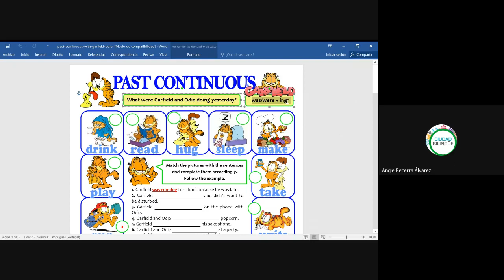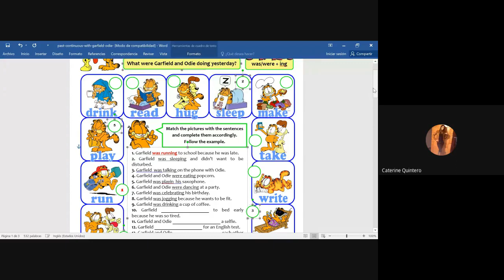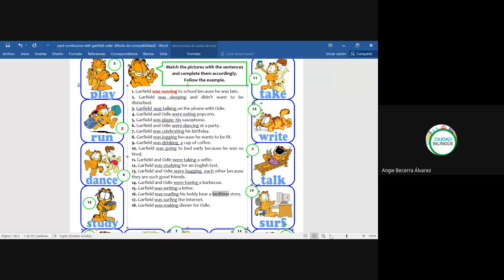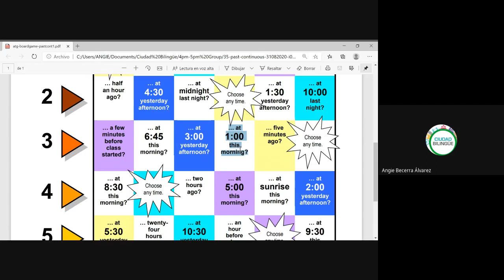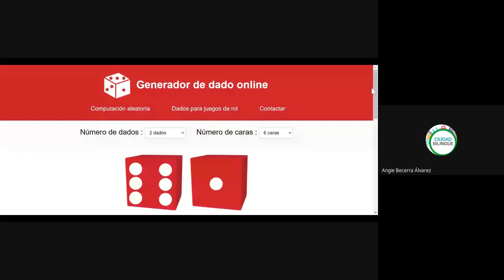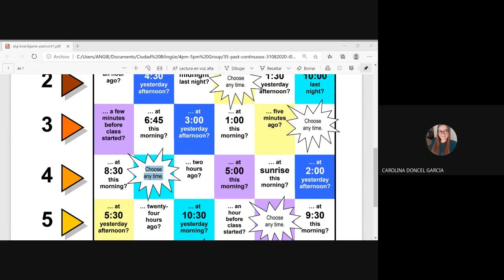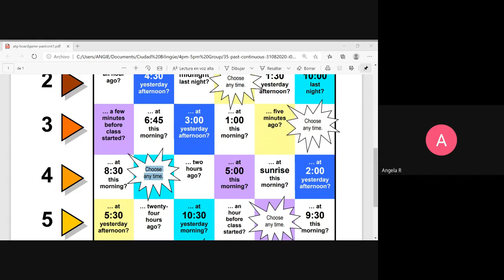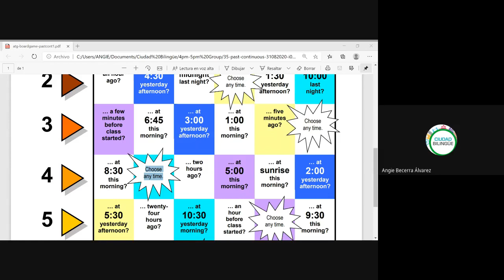35 past continuous 31082020 i016